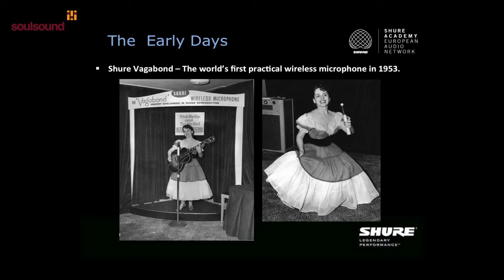Radio Frequency Management - Teaser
Radio Frequency Management has become one of the most important skills a sound engineer needs these days.

Wireless really has nothing to do with actual audio, which is one of the reasons many audio engineers struggle with the concept. But it is used almost everywhere – TV, theatre, major sporting events – where there is no tolerance for failure.  It all has to work.  The numbers soon add up when each person is a mic and  IEMS, which are then doubled up for redundancy.  Radio spectrum is a finite resource, so managing the frequencies within a fairly narrow bandwidth becomes really important.

If you’re looking for a sound engineering job, consider getting to grips with wireless technology – it is so widely used these days you will always have work!

Filmed at PLASA Focus, Leeds, 2014.